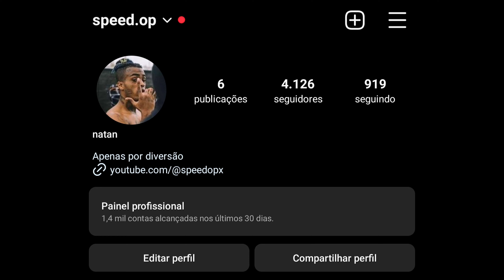Quickness 🌪️🔥 Poco F3 Free Fire Highlights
📱- Poco F3